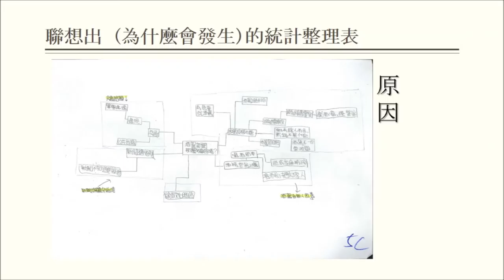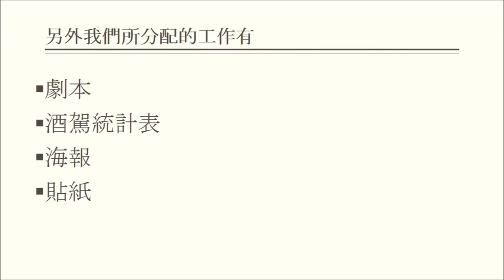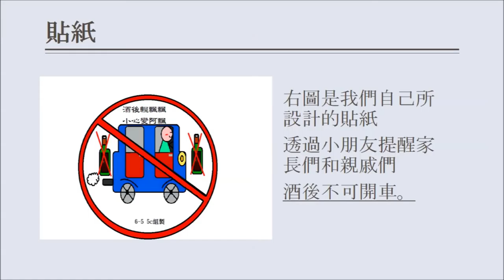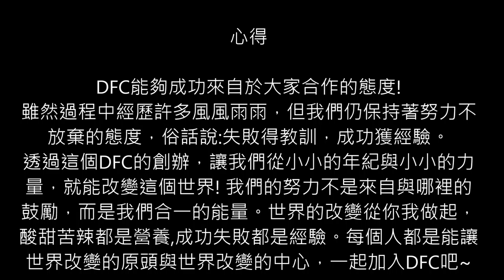CHI 2017029 - 酒駕新聞那麼多，真的嗎？